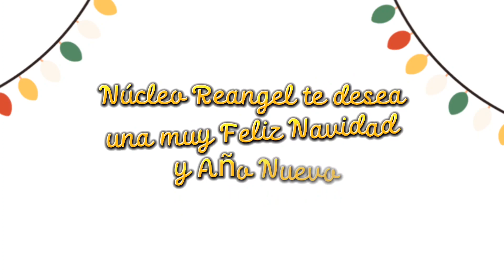¡FELIZ NAVIDAD!| Nucleo Reangel Clinica de Rehabilitación Fisica 2022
Felices Fiestas , te desea Nucleo Reangel esperando que continues confiando en nosotros para tu recuperación.